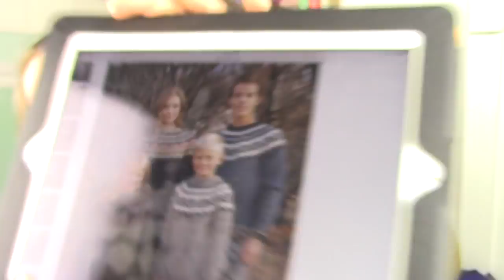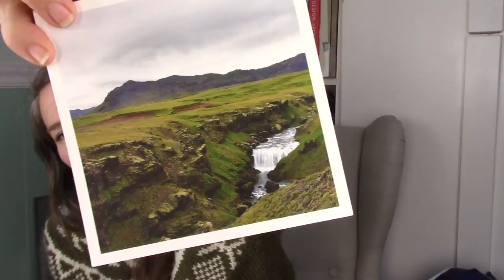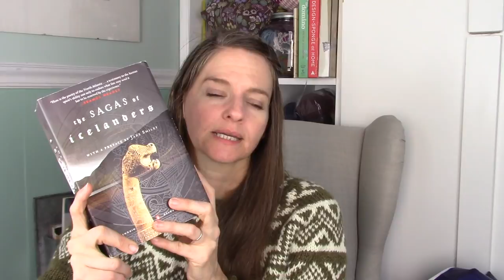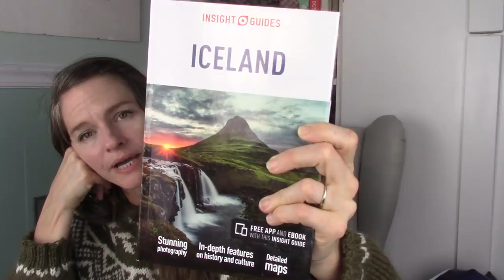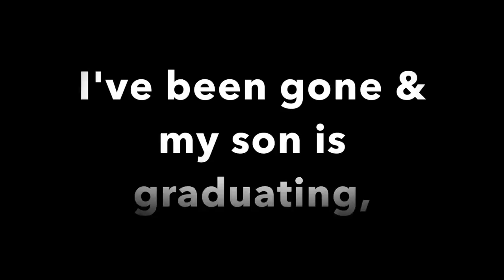Episode 10: Icelandic Roadtrip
This is where I record the eleventy billionth knitting podcast.

My Question for you is still... how are you improving your quality of life by unplugging, getting outdoors, and/ or moving more.

Stuff I mention in Episode 10:

Marmot Pre-Cip Rain Jacket

Cheaper Polarfleece jacket

Knit in Sweet Sparrow Yarns' Peppermint Mocha

the Sagas of the Icelanders

Innov-8 Roclite Hi-top trail runners

Jobi GorrillaPod tri-pod

Insight Guides Iceland book and ebook

A Traveller's Guide to Icelandic Folk Tales

Compression bags for yarn etc.

Kelty Redwing Pack

For anyone who actually read this list to the end, here's a cringe-worthy article about tourism in Iceland.  This is what I did not want to be: